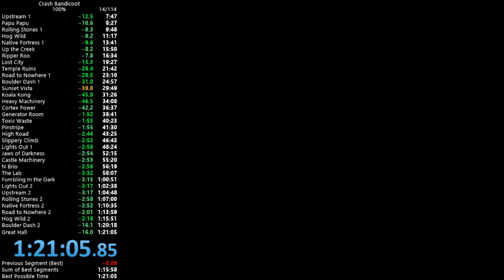Crash Bandicoot - 100% - 1h21m05s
Choked about 3 minutes in the backtrack, almost all of that in Boulder Dash. Coming out of the lab I had zero unintentional deaths.